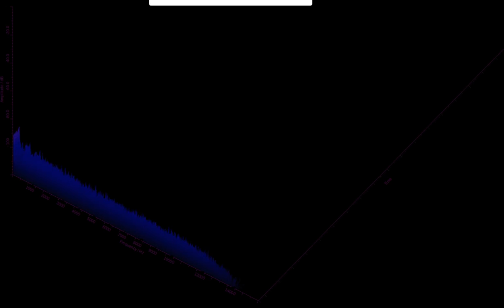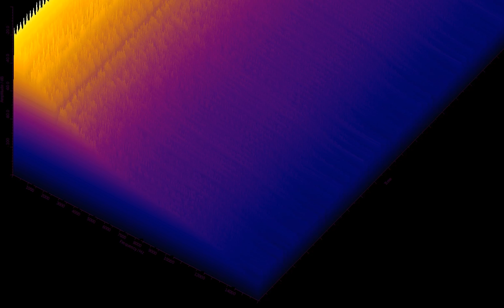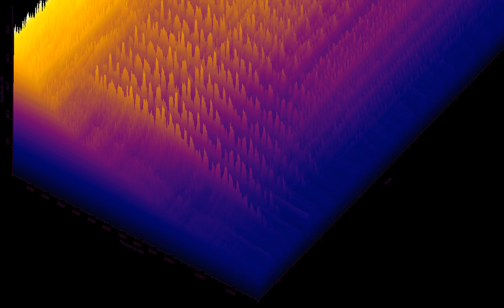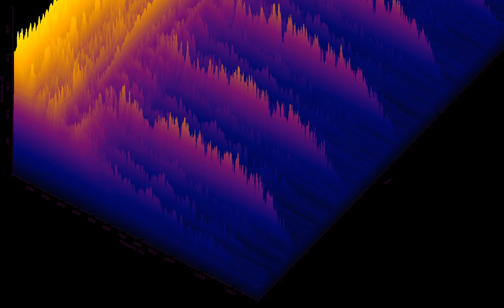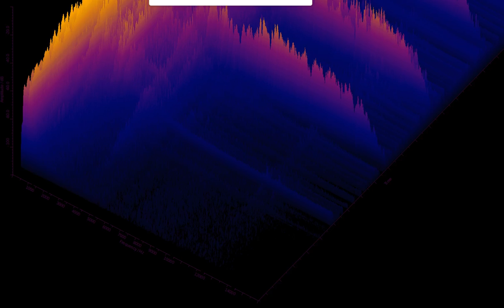The Memoir - Page 20 by A Sacred Geometry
Spectrum Lab & Vokoscreen - video